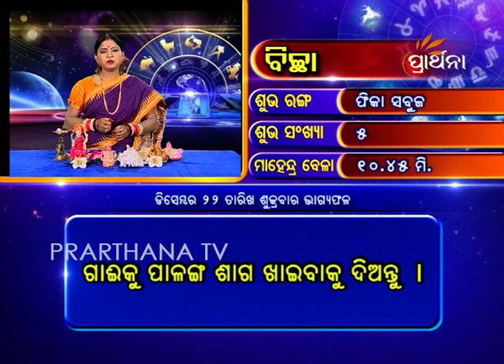Scorpio Bichha 22 Dec 2017 | Daily Horoscope | ଦେଖନ୍ତୁ ଆଜିର ଦିନଟି କେମିତି